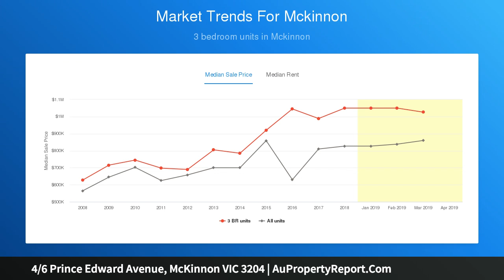4/6 Prince Edward Avenue, McKinnon VIC 3204 | AuPropertyReport.Com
4/6 Prince Edward Avenue, McKinnon VIC 3204
Property Type: townhouse
Bedrooms: 2
Bathrooms: 2
Car Space: 1
Lifestyle Location, Design Innovation